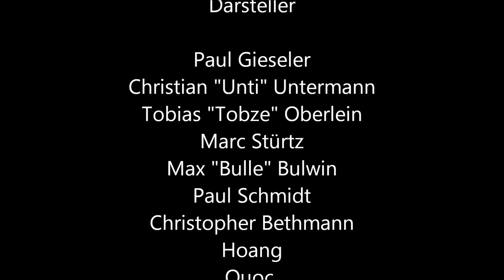Toskana Videotagebuch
dicke klöten